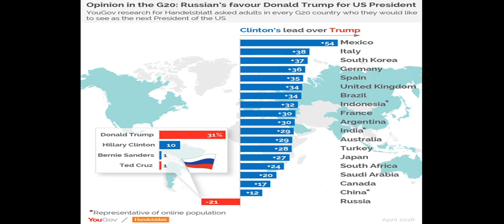A Tease: donald trump russia russians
The reports of Russian hacking have raised concerns among both political parties in Congress, with top Republicans breaking with Trump to call for closer scrutiny .

"Russia, if you're listening, I hope you're able to find the 30,000 e-mails that are missing," Trump said.

This Tease is included in the playlist which you may wish to view next.

There may be some fresher/older Tease for this topic and also some related topics. You can look for them by searching for "A Tease: donald trump russia russians" on YouTube or by clicking this

To drink the full T for which this Tease serves like a preview, visit T and search for "donald trump russia russians".